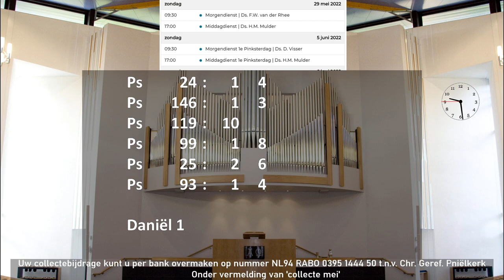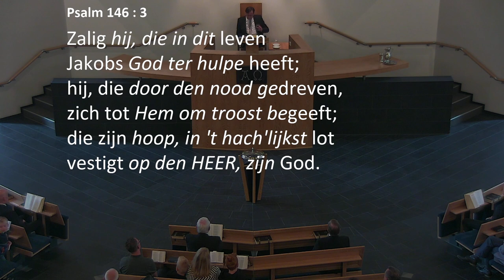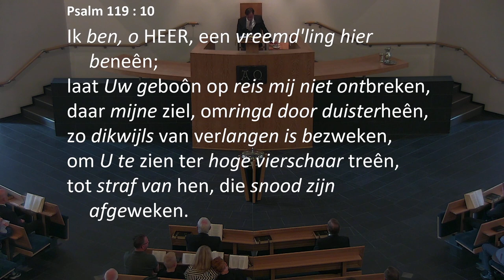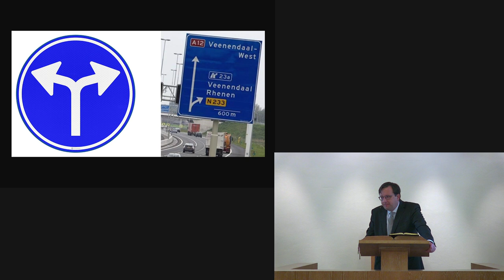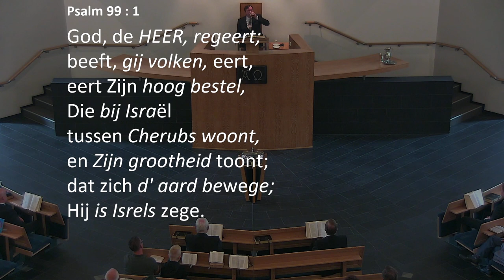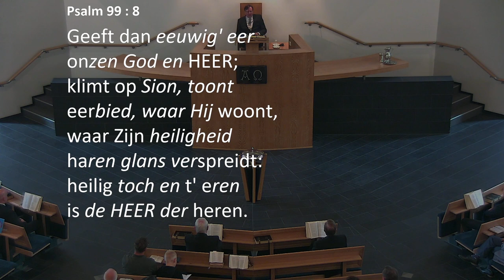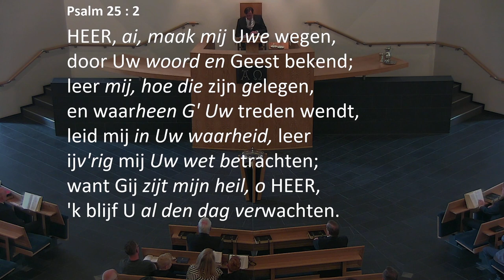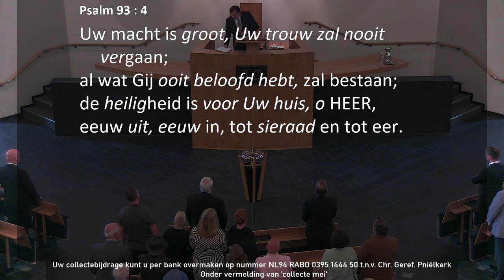Kerkdienst van 29-05-2022 Morgendienst